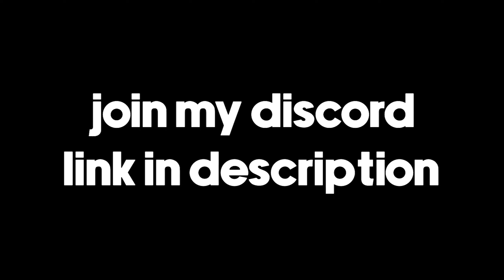how champions play montagne